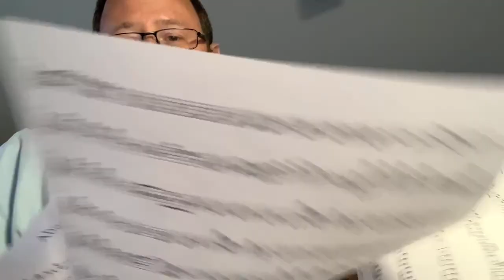Abacab by Genesis (as played on the saxophone)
Song #315
Abacab by Genesis